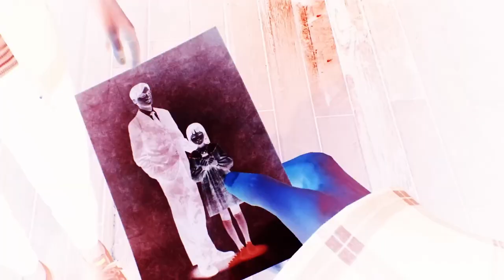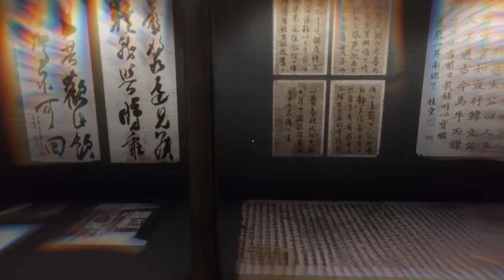White Day 2: The Flower That Tells Lies | PC gameplay | Primeras impresiones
Desarrollador:  Rootnstudio Limited

Regresa al instituto Yeondu y descubre la oscura verdad que permanece oculta en esta secuela directa del clásico del terror coreano. Investiga extraños fenómenos, evita a asesinos despiadados y desvela una historia llena de giros que abarca tres inquietantes episodios.